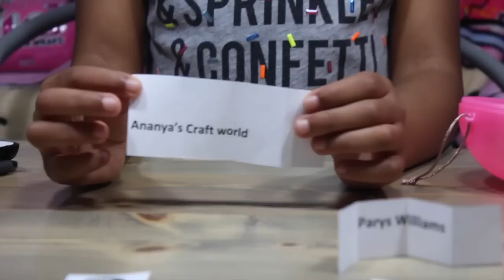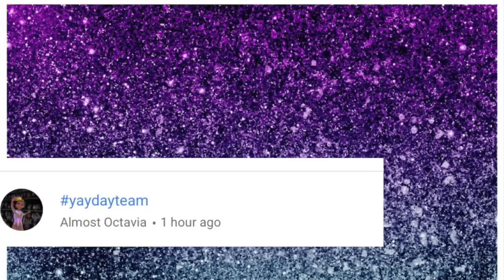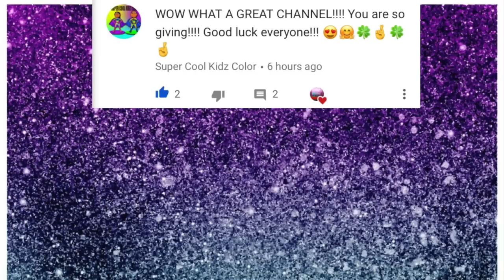Winner of Yayday tv lol surprise bigger surprise giveaway!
The day is finally here!!! It's time to announce the BIGGER SURPRISE WINNER!!! Because we had so many entries Siri will be choosing a random winner!!! If you were not the winner, don't be sad! If you are the winner, CONGRATULATIONS! YAYYYYYY YOU WON!!!

*PLEASE BE SURE TO GET YOUR PARENTS PERMISSION!*